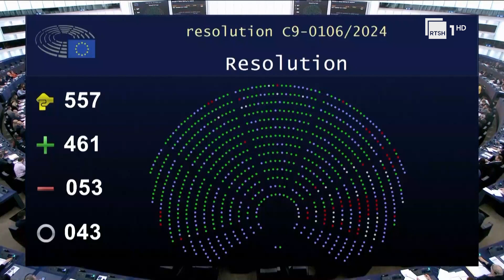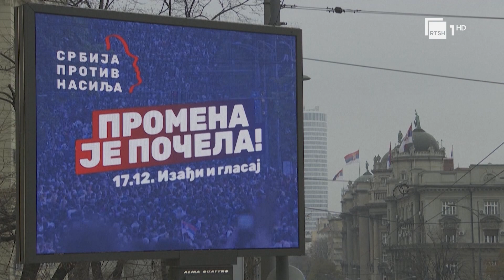Zgjedhjet në Serbi - Parlamenti Europian kërkon hetim ndërkombëtar për parregullsitë e raportuara